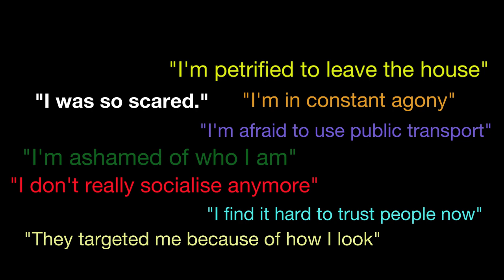Hate Crime Awareness Week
Think hate crimes are just a "few nasty words"?

Think again. The real impact of hate crime...devastated people, broken bones, shattered lives.

This week is Hate Crime Awareness Week. Let's stand together for something that matters.